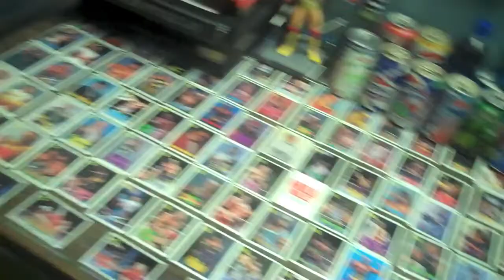Crockett's Brew Review: Fireball Whiskey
Crockett takes his Brew Review and switched it from Beer to Whiskey on this Brew Review!